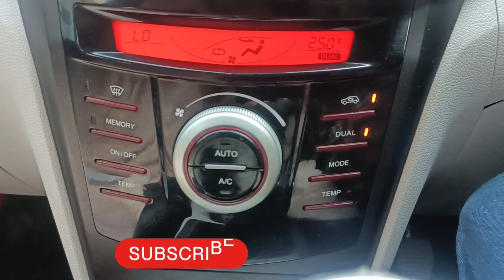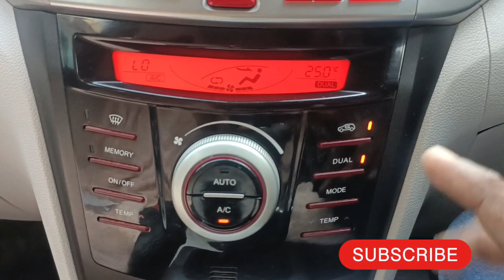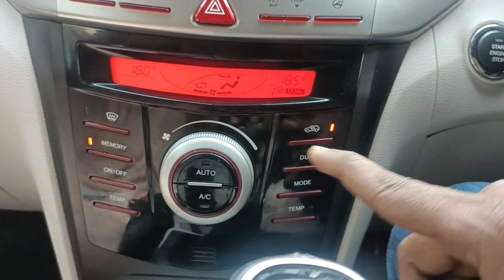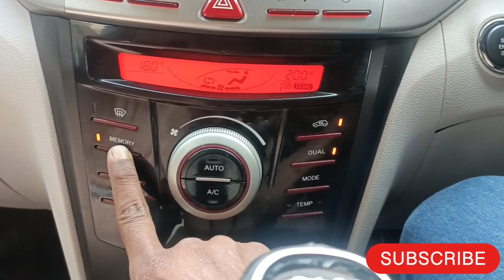DTAC dual temperature air condition xuv300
SCR alert
XUV 300 में डबल AC कैसे काम करता है – how to work dual ac in xuv300